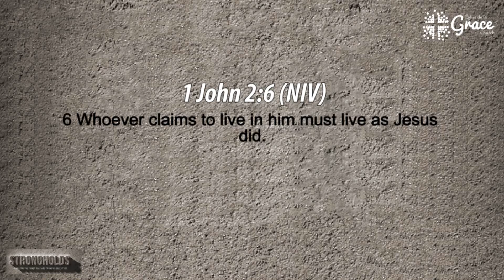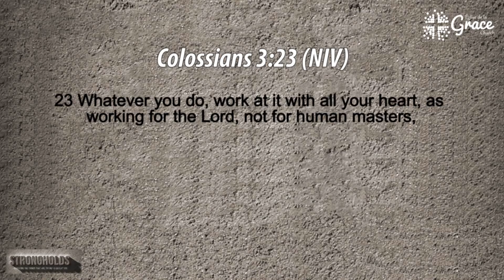I want to be like Jesus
Message shared by Pastor Natasha Matchett-DeVito on June 10, 2018 at Grace Church in Bouctouche.